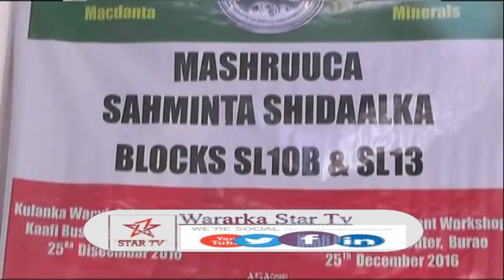DAAWO: WASIIRKA MACDANTA OO KULAN WACYI GALINA LA YEESHAY WAXGARADKA GOBOLKA TOGDHEER